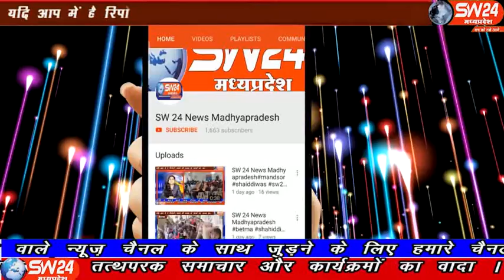sw24news depalpur, 19.12.2019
मध्यप्रदेश के इंदौर जिले के देपालपुर में अखिल भारतीय मंगला मुखी किन्नर समाज द्वारा धार्मिक फिल्मी और देशभक्ति से ओतप्रोत गानों पर नृत्य कार्यक्रम का आयोजन किया देपालपुर से विशाल चाँदना की रिपोर्ट#sw24news